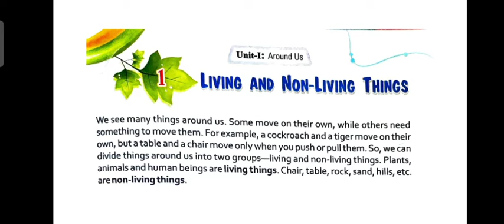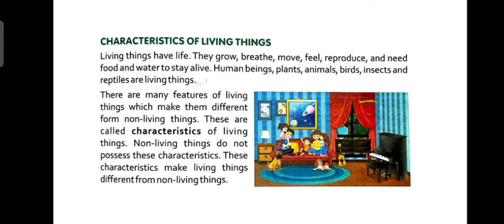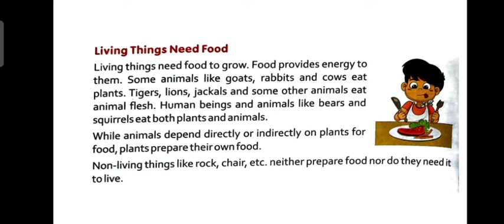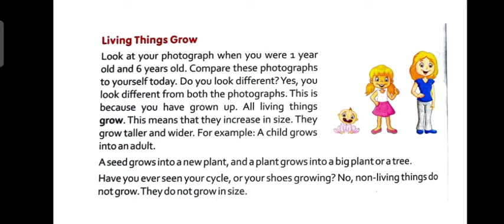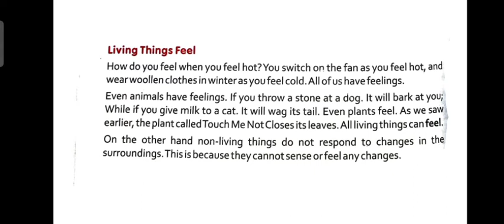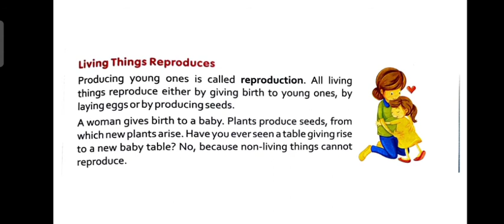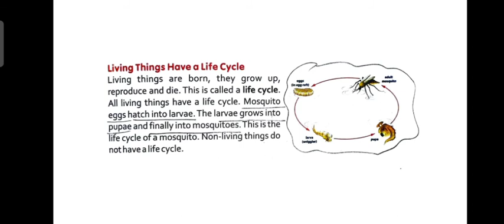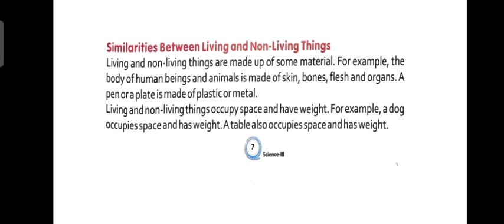Living And Non-Living Things🐒📚 L1 | Chapter 1 | Class 3 Science 😊Idealacademy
Living Things and Non Living Things |
Class 3 | Science | Full lecture | 2021

Happy learning✨

Online Classes | Online Study | Online Notes